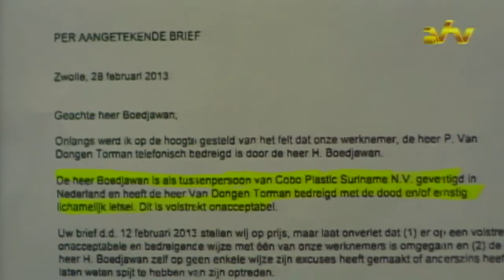18 10 2016 Persconferentie SWM